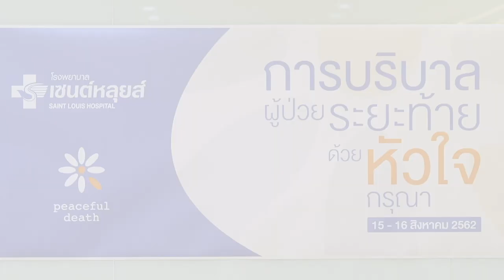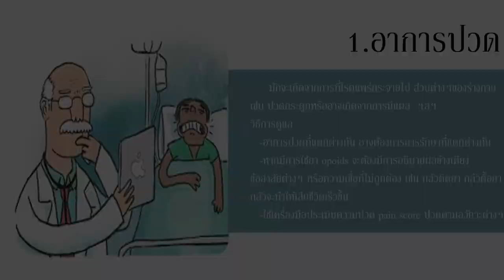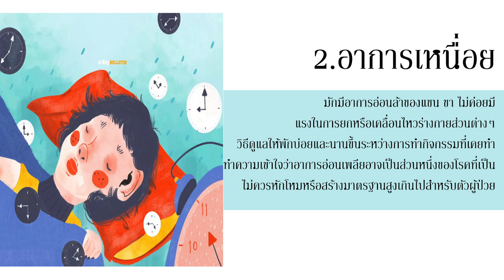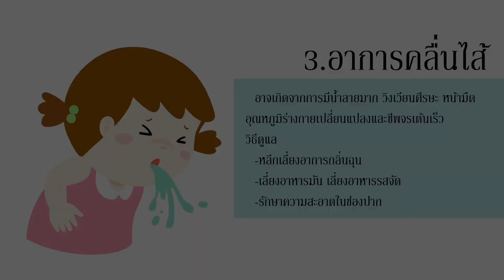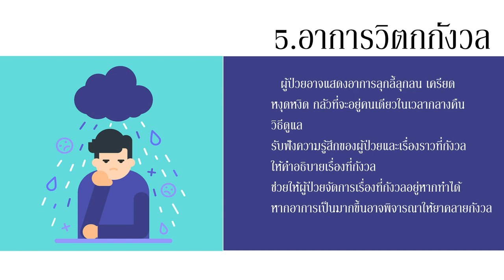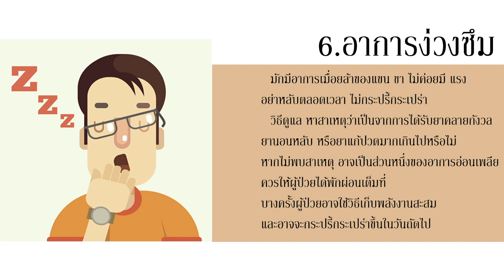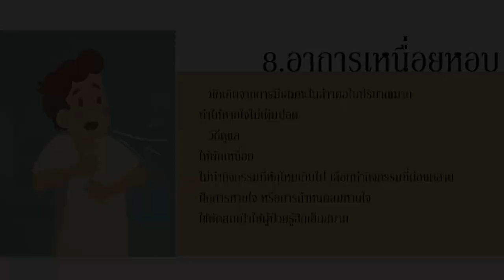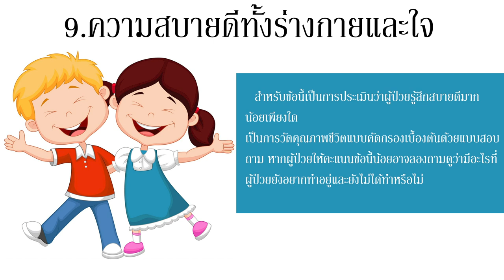อาการที่พบบ่อยในผู้ป่วยระยะท้าย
รู้จักสาเหตุและอาการต่างๆ ที่พบได้ในผู้ป่วยระยะท้าย เช่น ปวด เหนื่อยล้าอ่อนเพลีย คลื่นไส้ ซึมเศร้า เบื่ออาหาร ง่วงซึม เราจะดูแลผู้ป่วยอย่างไรเมื่อเขาเกิดอาหารเหล่านี้ขึ้นมา ติดตามได้ในการบรรยายหัวข้อ "อาการที่พบบ่อยในผู้ป่วยระยะท้าย" โดย นฤมล บุญบางยาง และ ณิชานันท์ มองบุญ (จาก ศูนย์พระเมตตา รพ.เซนต์หลุยส์)

ความรู้น่าสนใจจาก:
งานอบรมการบริบาลผู้ป่วยระยะท้ายด้วยหัวใจกรุณา
วันที่ 15-16 สิงหาคม 2562 ณ โรงพยาบาลเซนต์หลุยส์